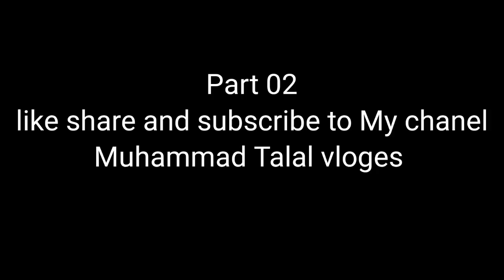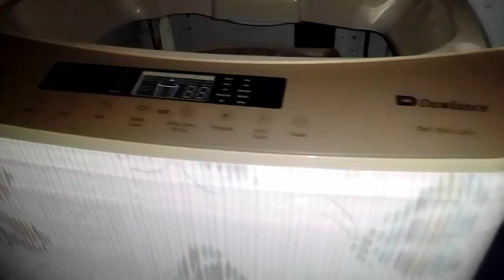Saying Yes Mom for 24 Hours challenge part 02